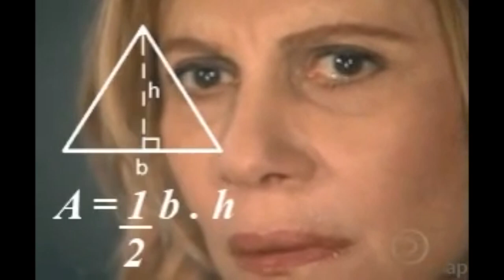Maquillaje de Ester Exposito 💥(TUTORIAL FÁCIL) ·Cat G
¡HOLAAAA!
¿Harás este maquillajes? Si, sí ¡Súbelo y etiquétame que me encantaría verlo!